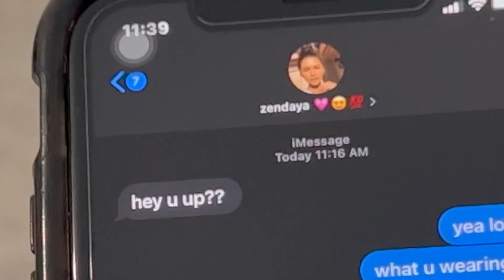When Mom “Borrows” Your Phone…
This is the scariest moment of all time.